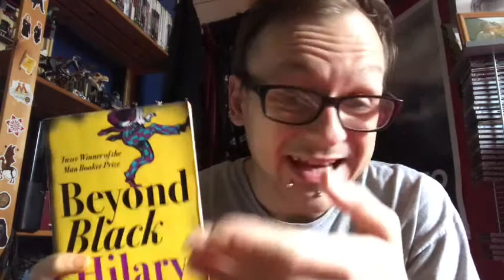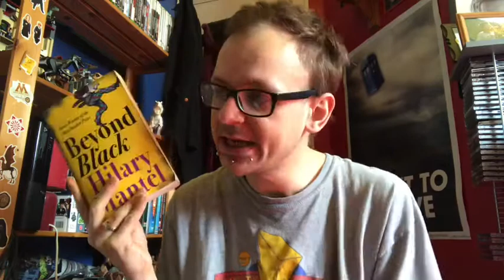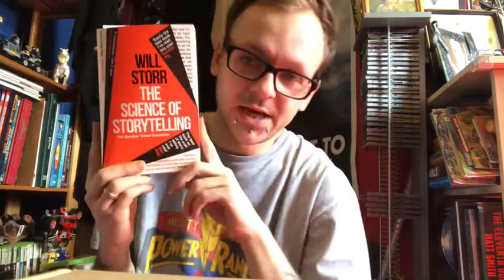TLIO Episode 18: Beyond Black — Hilary Mantel & The Science of Storytelling — Will Storr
**Throughout the current global crisis, I’ll be uploading more regularly and, hopefully, doing my bit to reach out (metaphorically speaking) to our little community**

Hope you brought your library card!

In this episode, I talk about Hilary Mantel’s 2005 novel ‘Beyond Black’ and Will Storr’s 2019 non-fiction exploration of ‘The Science of Storytelling’.

Next episode’s book will be Rhiannon Lucy Cosslett’s 2018 debut novel ‘The Tyranny of Lost Things’

UPCOMING SCHEDULE:

Episode 19: ‘The Tyranny of Lost Things’ by Rhiannon Lucy Cosslett (see above)